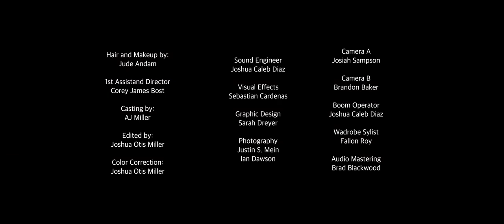Grace From Above | Drama | Full Movie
Sam finds himself captured by a simple in-flight conversation, which causes him to rethink his life. Grace From Above is a short drama film about our choices and the priority of our purpose in the world.

Stars: Eric Aragon, Brigitte Kali Canales, Tim Powell
Written, Produced, Directed by Joshua Otis Miller